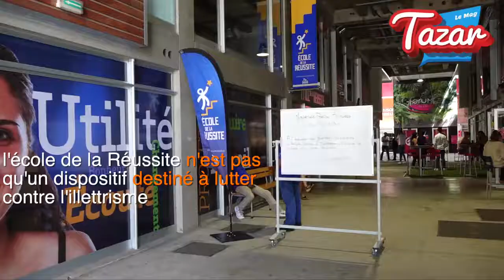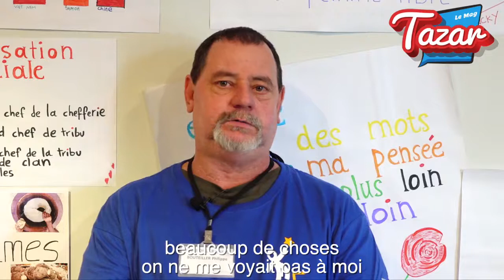JNAI2020 - École de la réussite - Nouvelle-Calédonie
A l'occasion des Journées Nationales d'Action contre l'Illettrisme 2020, les équipes de Tazar, le Mag sont allées à la rencontre de Philippe, Jonathan et Yves qui ont participé au dispositif "Trampoline" et de Juanita, formatrice référente du parcours trampoline à l'École de la Réussite de Nouvelle-Calédonie

Vidéo partagée avec l'aimable autorisation de Tazar, le Mag.

Tazar, le Mag est un service de communication au public en ligne, édité par la province Sud de Nouvelle-Calédonie.